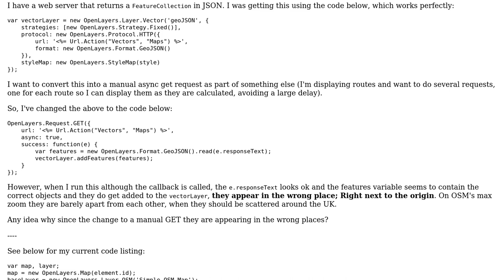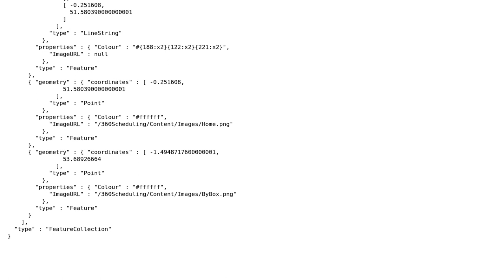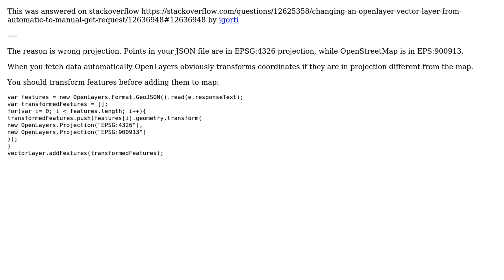GIS: How to change an OpenLayers vector layer from automatic to manual get request?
With thanks & praise to God, and with thanks to the many people who have made this project possible! | Content (except music & images) licensed under CC BY-SA | Music | Images & others | With thanks to user underdark user George Duckett and the Stack Exchange Network Trademarks are property of their respective owners. You are responsible for your own actions.